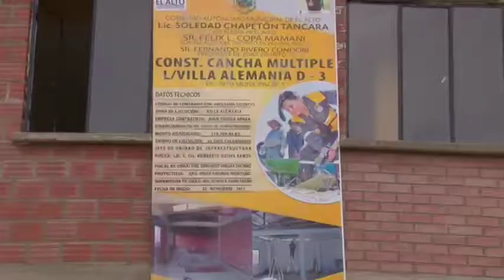ENTREGA DE OBRAS EN D 3 Edmundo Vargas, Fiscal de Obras SADM 3